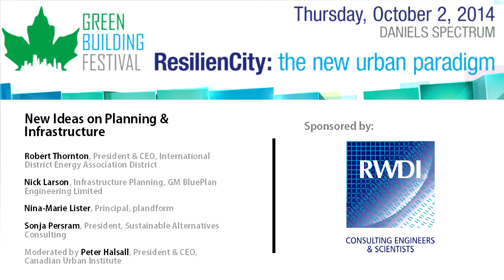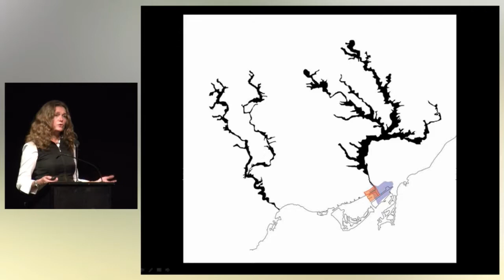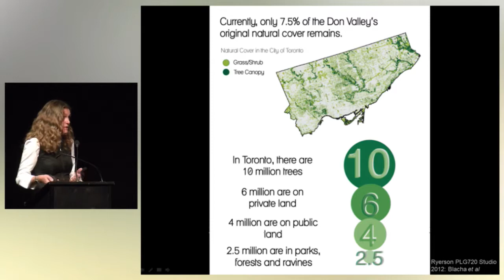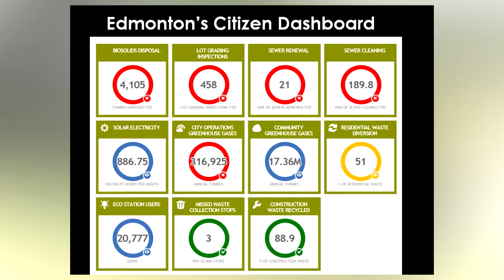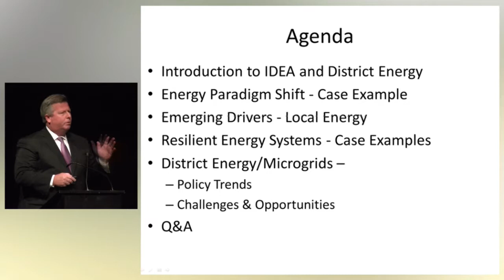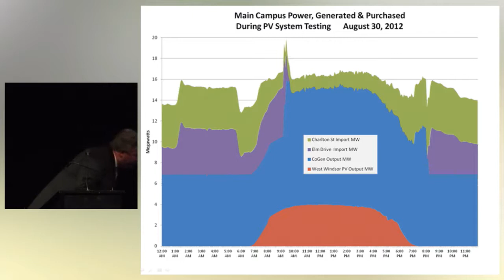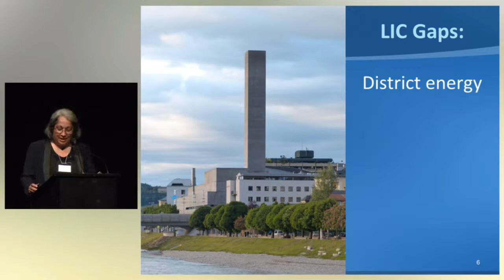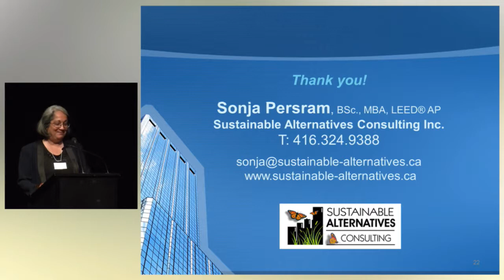Green Building Training: Planning & Infrastructure for Sustainable Cities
Exploring cutting edge ideas on planning and delivering more sustainable and reliable infrastructure services for cities.
Panel Participants:
Robert Thornton, President & CEO, International District Energy Association District
Nick Larson, Infrastructure Planning, GM BluePlan Engineering Limited
Nina-Marie Lister, Principal, plandform
Sonja Persram, President, Sustainable Alternatives Consulting
Moderated by Peter Halsall, Executive Director, President & CEO, Canadian Urban Institute
Recorded at the 2014 Green Building Festival - Toronto, ON Canada - on October 2 2014.
Sustainable Buildings Canada's Green Building Festival